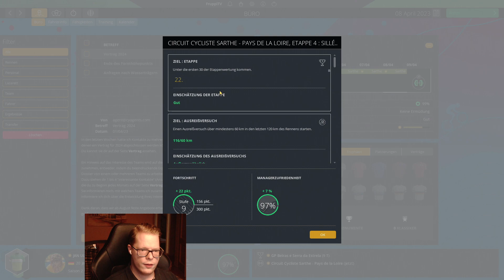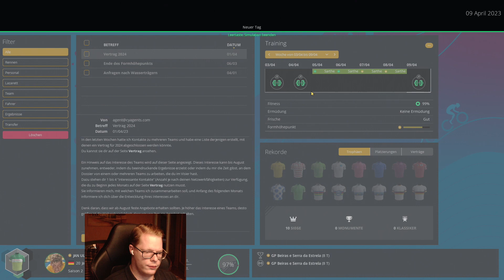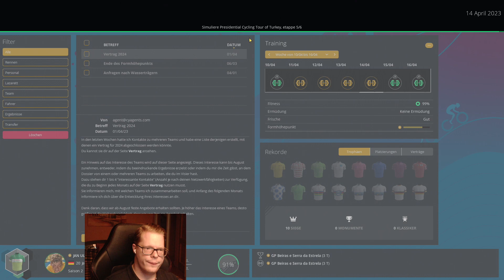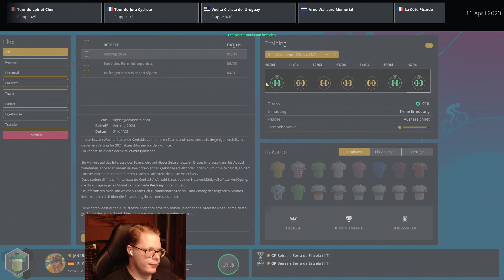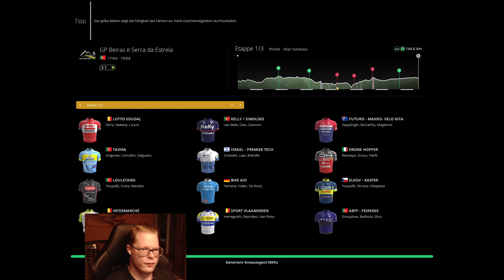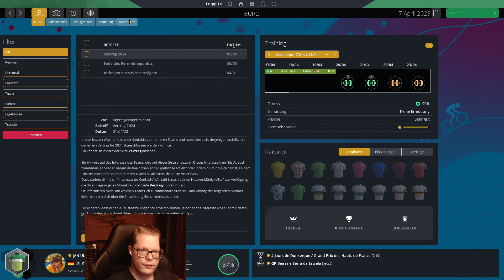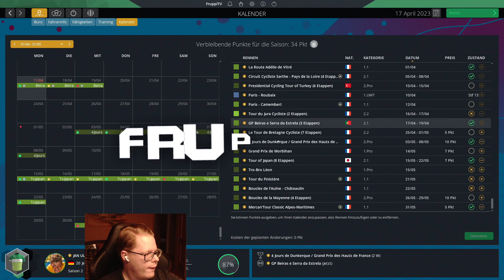Let's Play Pro Cycling Manager 2022 #31: Das Leben im Team Total #9.